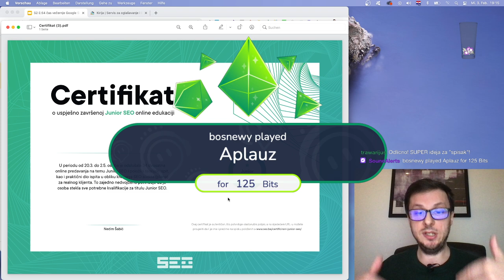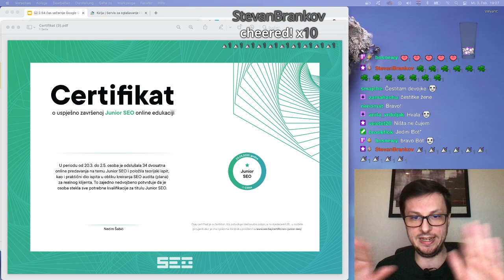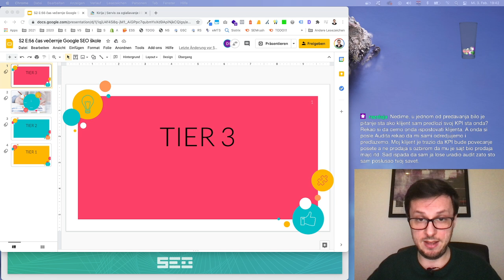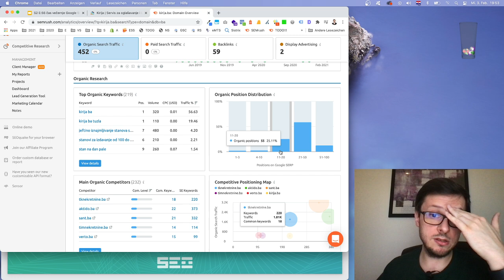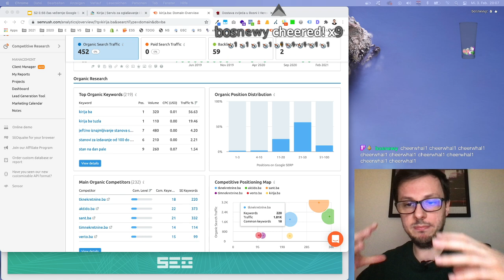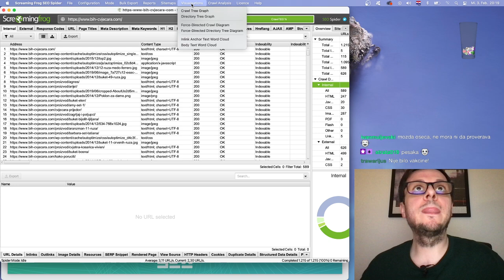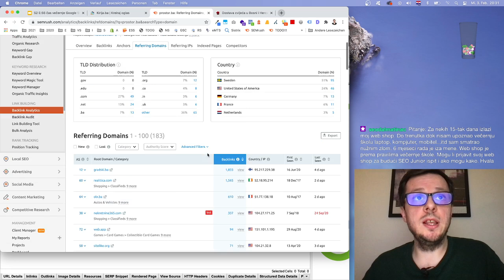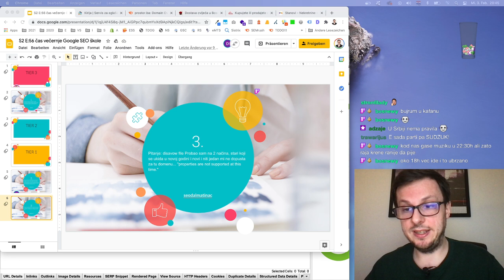SEO audit savjeti i prvi dio proglašenja certificiranih Junior SEO stručnjaka - SEO škola #56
Predstavili smo prvi dio polaznika koji su prošli Junior SEO školovanje i položili završni ispit u vidu izrade kvalitetnog SEO audita. Predstavili smo najčešće greške koje su uočene kod izrade SEO audita polaznika i udjelili mnoštvo izuzetno korisnih savjeta koje mogu pomoći svakom SEO stručnjaku pri izradi SEO audita.

Dio polaznika koji su do sada položili završni ispit za Junior SEO stručnjaka i kojima će biti dodjeljen Junior SEO certifikat su:

Ado Širbegović
Adrijana Vujadin
Anita Vrdoljak
Biljana Luković
Damir Arnautović
Dukic Dragana
Ivan Strmečki
Luka Stefanović
Milan Džukić
Milorad Svorcan

KORISNI ALATI